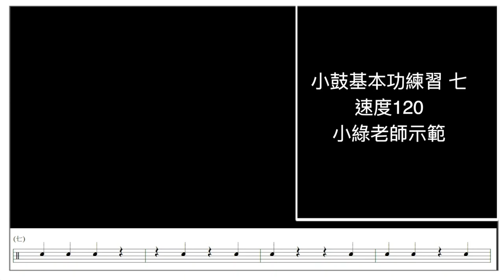【爵士鼓手魷魚kEN®】🥁🎼2021 🎵 DrumsTeacher.com™🎶Drum Lesson｜小綠老師示範；小鼓基本功練習 p7